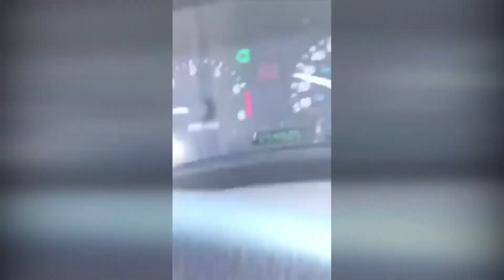WATCH VIDEO: Driver caught on video going the wrong way on busy street in Florida